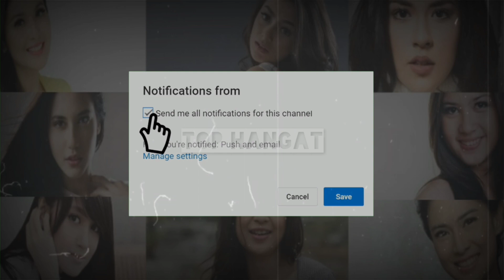Delapan Tahun Berlalu Inilah Kabar Pemain Sinetron Putih Abu abu